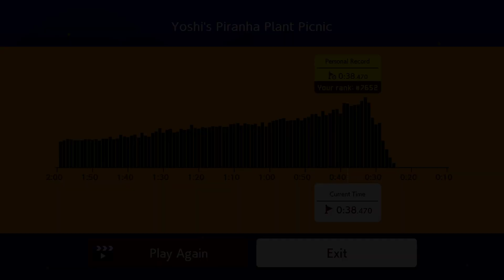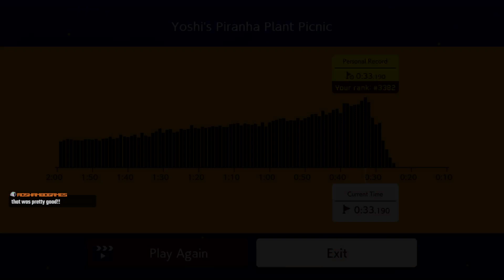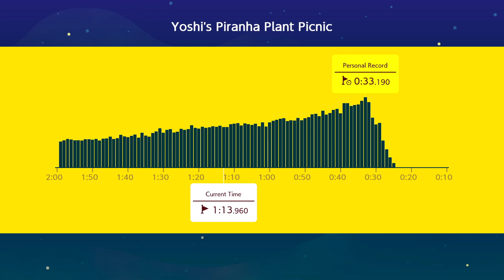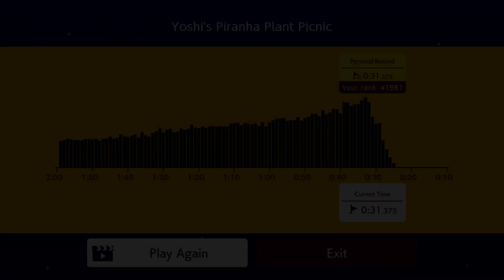Ninji Speedrun: Yoshi's Piranha Plant Picnic | Super Mario Maker 2